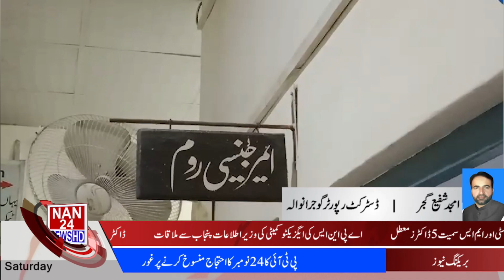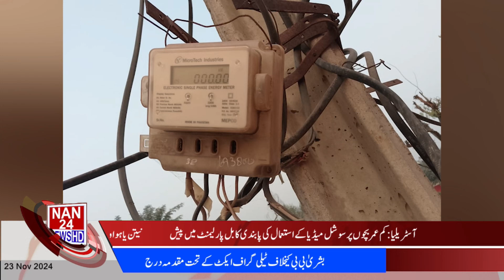|NAN24NEWSHD| 4PM News Bulletin| Latest Updates|